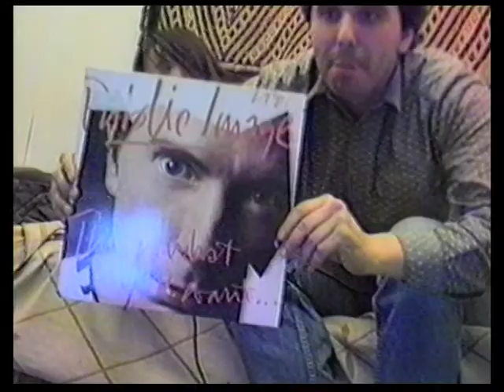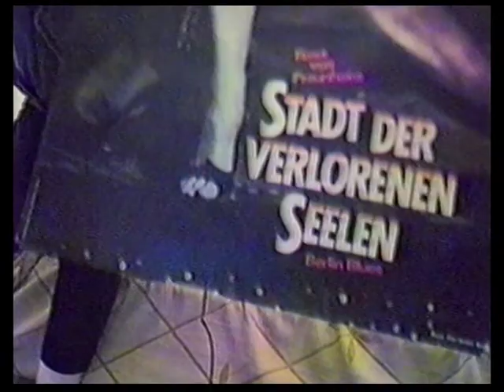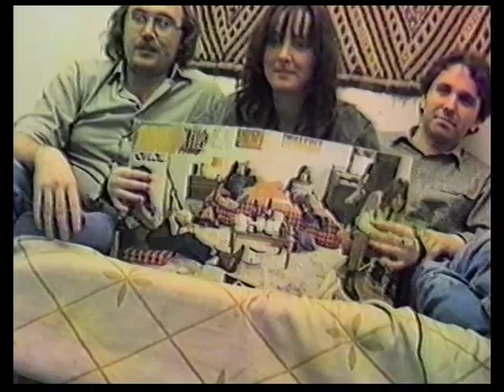Am Abend vor Rogers Umzug 1988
Eine Aufnahme von 1988. Ohne Schnitt und sonstige Bearbeitung.
Die drei Personen konnten sich auf einem Bildschirm sehen und interaktiv reagieren.